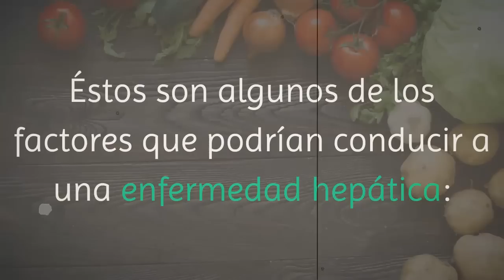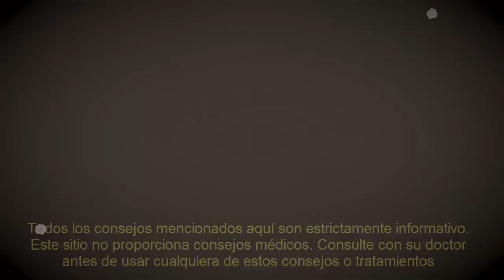No sólo el alcohol, Estos Factores También Incrementan El riesgo De Enfermedad Del Hígado!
Todos sabemos que el consumo excesivo de alcohol conduce a la cirrosis hepática. Sin embargo, muchas personas no saben que también hay otros factores que causan la enfermedad hepática además del alcohol.

Éstos son algunos de los factores que podrían conducir a una enfermedad hepática: Obesidad

Las personas obesas tiene un alto riesgo de enfermedad hepática ya que la obesidad está ligada a la cirrosis del hígado e insuficiencia hepática. Estas personas tienen una cantidad en exceso de  grasa corporal que tiende a acumularse en el hígado, que causa la enfermedad de hígado graso.